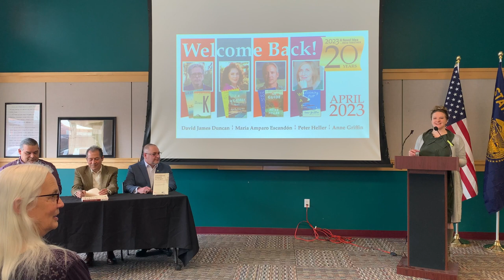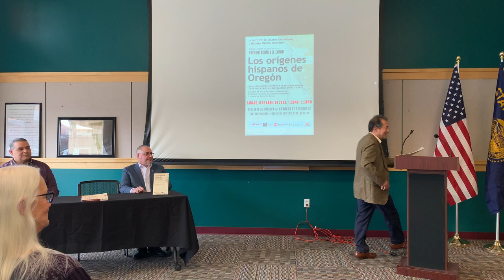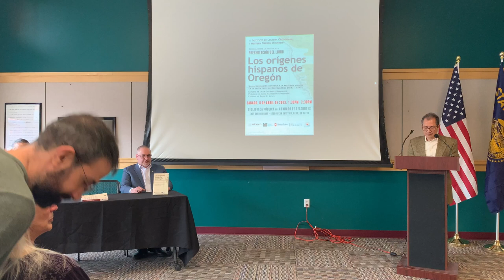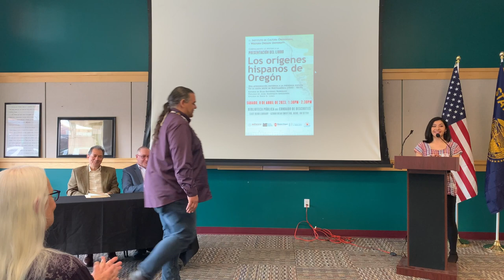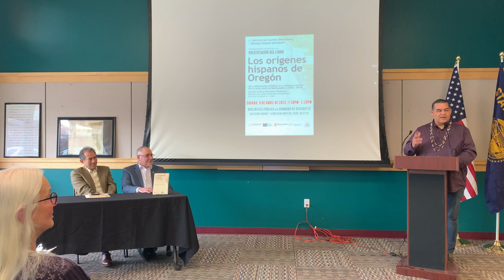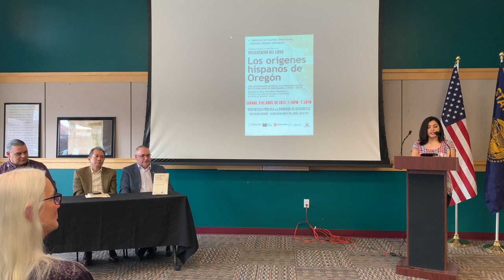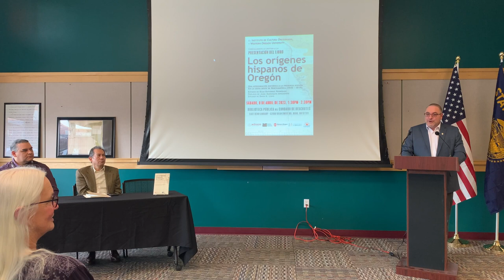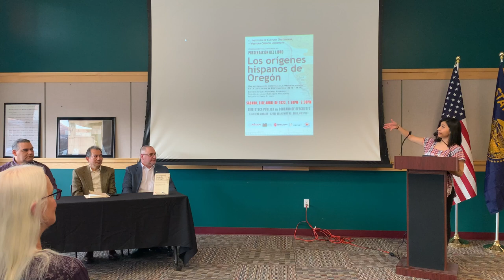Los Origenes Hispanos de Oregon / The Hispanic Origins of Oregon State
Aproximación histórica a la presencia hispana en la costa de Norteamérica (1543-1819).

La publicación académica muestra nuevos detalles de la historia de EE. UU. Esta publicación muestra más de 250 años de historia poco conocida del noroeste de los Estados Unidos.

El Instituto de Cultura Oregoniana, Western Oregon University y el Consulado de México en Portland tienen el placer de invitarles a la presentación del libro "Los orígenes hispanos de Oregón" en la Biblioteca Pública de la ciudad de Bend

Esta publicación muestra más de 250 años de historia poco conocida del noroeste de los Estados Unidos, ofreciendo ejemplos de la diversidad étnica de los equipos expedicionarios hispanos y presentando historias de la exploración de la costa del Pacífico que normalmente no aparecen en los libros de historia. "Los orígenes hispanos de Oregón" es la primera publicación académica del Noroeste del Pacífico que se ha realizado completamente en español y contribuye al empoderamiento cultural e histórico de la población hispana de los Estados Unidos.

"Este libro es especial porque expone el hecho de que la presencia hispana en lo que hoy son los estados de Oregón y Washington ha existido por cientos de años", dijo el director ejecutivo del Instituto de Cultura Oregoniana, Matías Trejo De Dios. "Estamos orgullosos de poder presentar una perspectiva cultural más detallada, del pasado de la costa del Pacífico de los Estados Unidos, que cambiará la forma en que vemos la historia de nuestros estados y la del país".

Western Oregon University es una de las instituciones públicas de educación superior más antiguas de Oregón y fue establecida en 1856. El Instituto de Cultura Oregoniana es una organización sin fines de lucro que promueve la cultura hispanohablante de Oregón y promueve los beneficios del multilingüismo en la sociedad.

En colaboración con Latino Community Association.

La obra es de libre acceso gratuito para todo el mundo por la plataforma de "Open Oregon - Educational Resorces" Las personas interesadas en tener una copia en papel adquirirla en el evento.

A historical view of the Hispanic presence on the coast of North America from 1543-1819.

A literary publication shows new details of US history. This work documents more than 250 years of the little-known history of the US Pacific Northwest.

The Instituto de Cultura Oregoniana (ICO), Western Oregon University and the Consulate of Mexico in Portland are pleased to invite you to the presentation of The Hispanic Origins of Oregon, a collaborative work that chronicles the era of trade between Native Americans, Hispanics, British and Russians along the Pacific coast of North America.

This publication traces more than 250 years of the little-known history of the Northwestern United States, offering examples of the ethnic diversity of Hispanic expeditionary teams and featuring stories of Pacific Coast exploration that don't usually appear in history books. The Hispanic Origins of Oregon is the first scholarly publication from the Pacific Northwest to be produced entirely in Spanish and contributes to the cultural and historical empowerment of the Hispanic population in the United States.

"This book is special because it exposes the fact that the Hispanic presence in what is now the states of Oregon and Washington has existed for hundreds of years," said the executive director of the ICO, Matías Trejo De Dios. "We are proud to be able to present a more detailed cultural perspective of America's Pacific Rim past that will change the way we view the history of our states and our country."

Western Oregon University is one of the oldest public institutions of higher learning in Oregon and was established in 1856. The Institute of Oregonian Culture is a non-profit organization that promotes the Spanish-speaking culture of Oregon and the benefits of multilingualism in society.

This work is free and accessible to everyone through the "Open Oregon - Educational Resources" platform; Anyone interested in a physical copy can obtain one on the day of the event.